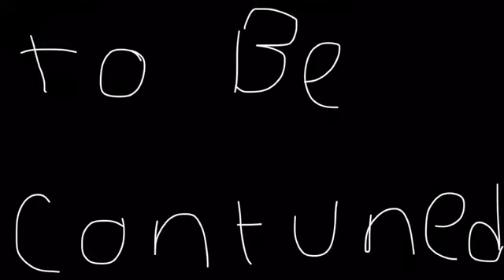Fnaf pt1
10 likes for 2 pls?